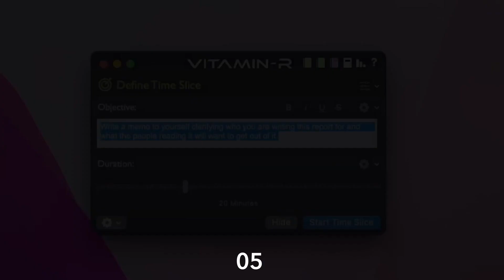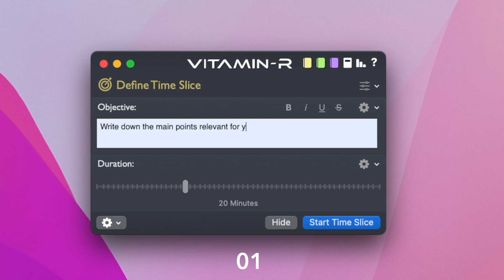Vitamin-R: How to Work & Study Smart with the Best Mac Pomodoro Timer App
Vitamin-R creates the optimal conditions for your brain by structuring your work into short bursts of distraction-free, highly focused activity alternating with opportunities for renewal, reflection and intuition.

The built-in task logging and analysis features create positive momentum towards productivity by providing you with visible feedback on your progress and achievements.

Vitamin-R is never more than a click or a keyboard command away and yet it knows when to get out of your way.

Vitamin-R is your faithful sidekick and after helping you set up the optimal work conditions for your task, it sticks around to keep you focused and motivated.

Everything in Vitamin-R is built for speed and ease of use. Use our new single window interface to streamline your workflow or use keyboard shortcuts for most everything.

Hitting the global keyboard shortcut (Ctrl-R) in any application will instantly bring up Vitamin-R and select a command.